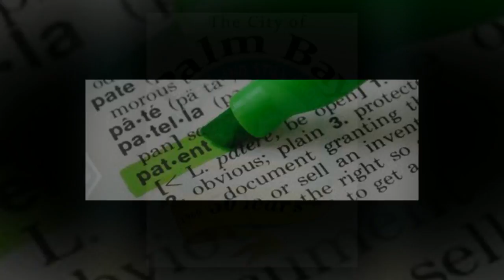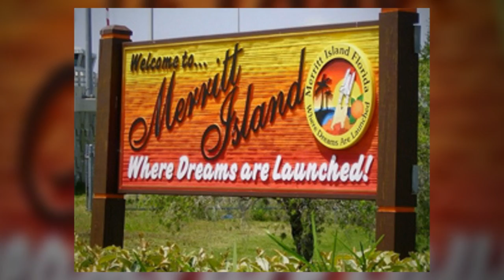Trademark Application Brevard County FL Titusville, Cocoa Beach, Palm Bay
Trademark Application Brevard County FL has Trademark Application in Brevard County to assist you with all your trademark needs.

Trademark Application for Brevard County, FL proudly serving: Mims, Titusville, Cocoa, Rockledge, Cape Canaveral, Cocoa Beach, Suntree, Viera, Satellite Beach, Indian Harbour Beach, Indialantic, Melbourne, Palm Bay.

If you or someone you know or care about is in need of a Trademark Application, you owe it to yourself and the ones you care about to hire the best legal team to protect your rights. To learn more about trademark lawyers in Brevard County, FL, visit our